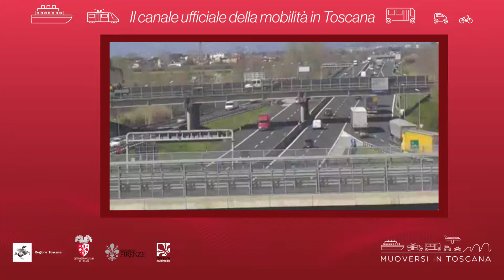Muoversi in Toscana - Edizione delle 16 del 3 novembre 2020